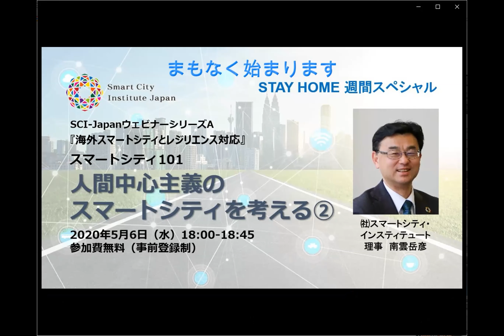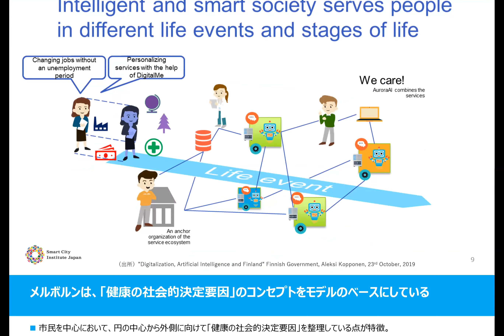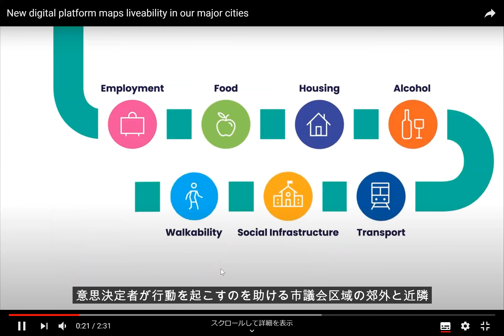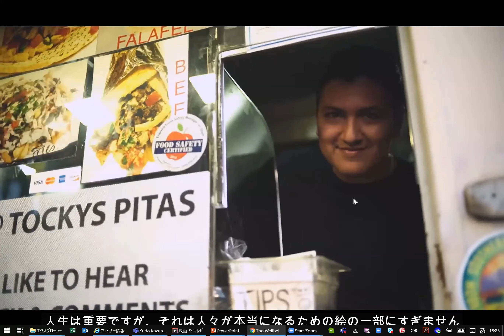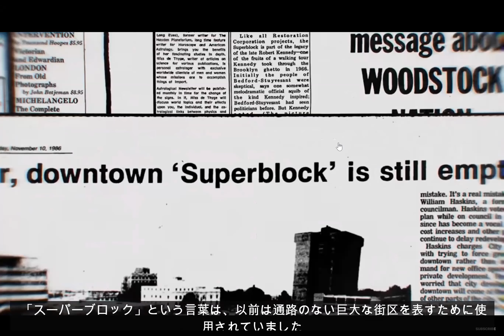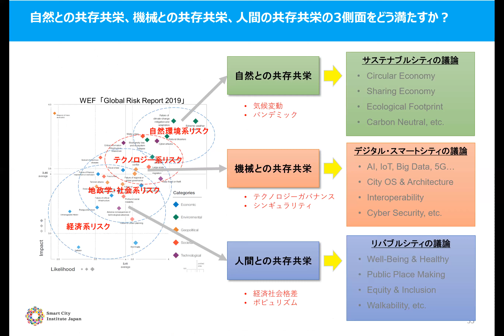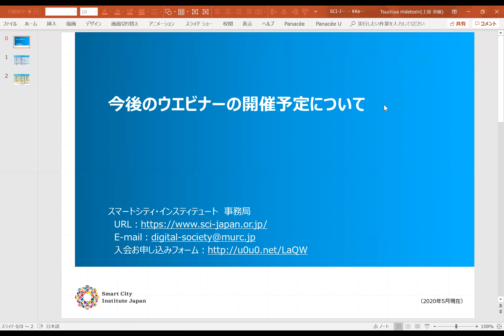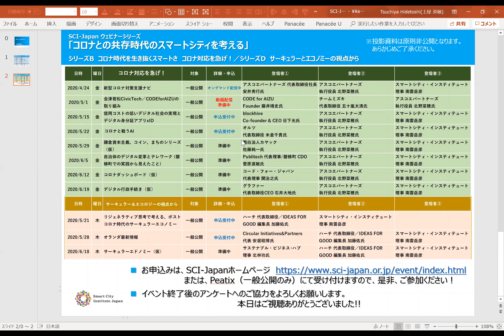2020.05.06 第3回 「人間中心主義のスマートシティを考える②」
第2回の「人間中心主義のスマートシティを考える①」で紹介したフィンランドのモデルに続き、米国カリフォルニア州サンタモニカ市、オーストラリア、そしてスペインのバルセロナ市の事例をご紹介し、人間中心主義のスマートシティについて更に理解を深めます。

登壇者：一般社団法人スマートシティ・インスティテュート理事　南雲 岳彦